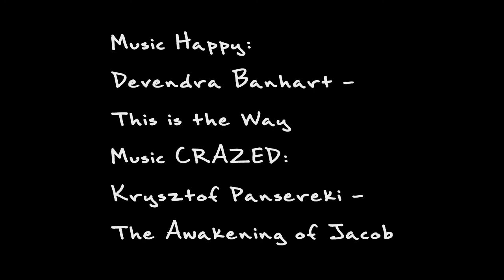The happy reaper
testing out the d90, the shots at night were so dark it's almost pointless to post this...but we live and learn..